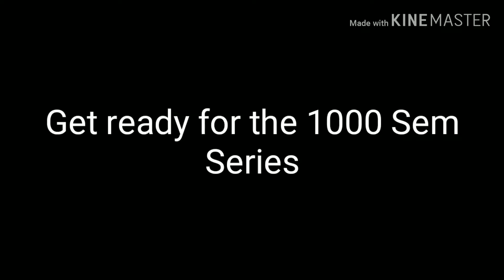The 1000 Sem Series Trailer.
The Start of the Fun, Epic, Scenery and SUPRISES! From October 28 to November 1, 2019. Be part of the Lightning Rod Community. Bye and Lightning Out!